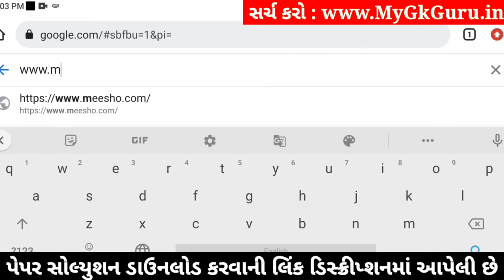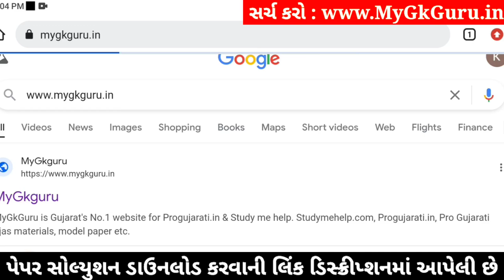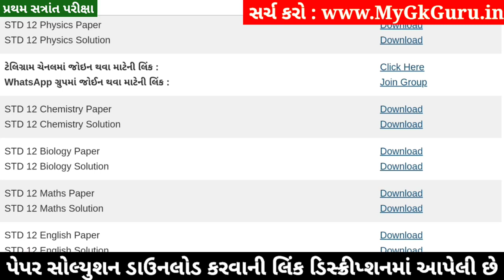STD 12 Physics Paper Solution 2024 100 Marks, STD 12 Physics First Exam Paper Solution 2024 October